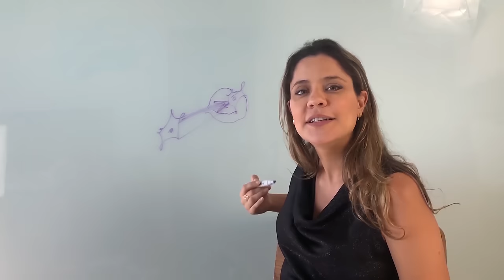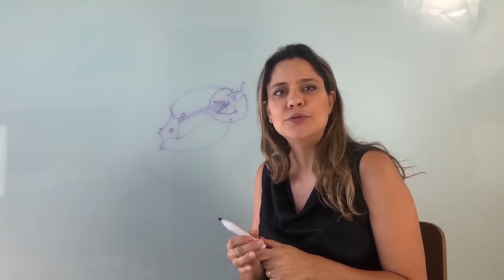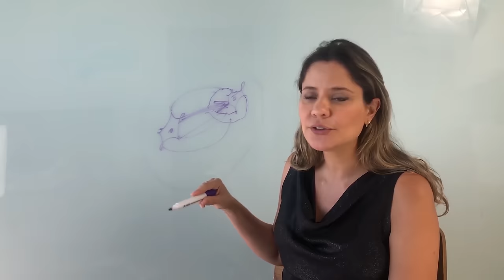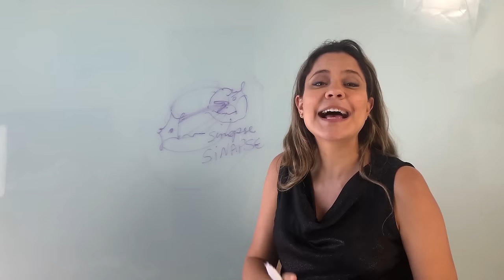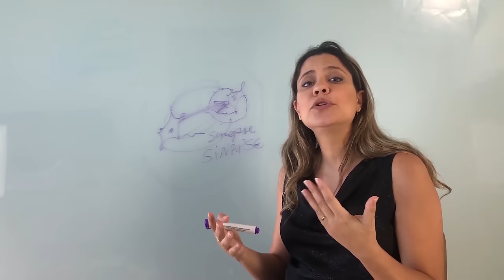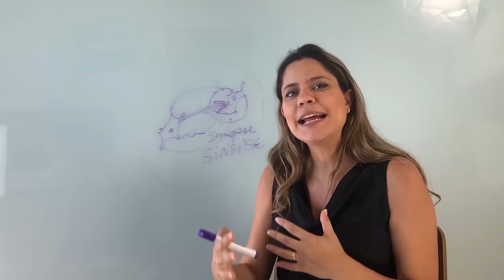Aula 01 - Degustação | Curso A.T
Olá pessoal!

Dando continuidade à degustação dos nossos cursos, hoje é dia de vocês assistirem um trechinho da primeira aula do nosso curso de Formação de A.T.

Esse curso tem como principal objetivo capacitar profissionais para potencializar o tratamento de crianças com autismo em ambientes que vão além do consultório ou da clínica. Você aprenderá técnicas para estimular o desenvolvimento do pequeno dentro do ambiente dele, como em casa ou na escola. O curso também é voltado para pais, parentes, cuidadoras ou babás que queiram participar ativamente e contribuir para o desenvolvimento e tratamento da criança.

Liberamos alguns minutos da primeira aula para que vocês possam conhecer mais como são as aulas e, assim, escolher com tranquilidade qual dos nossos cursos é o mais indicado para começar.

Ainda temos degustação dos cursos de ABA e Treinamento de Pais vindo aí.

Tenho Mestrado em Análise de Comportamento pela PUC e estou concluindo minha especialização em neurociência pela Faculdade de Medicina da USP. Fiz cursos intensivos acadêmicos internacionais em diferentes metodologias de tratamento para o Autismo nas universidades de Estocolmo (Suécia), Els for Autism na Flórida e Aprimoramento no Modelo Denver de Intervenção Precoce no Mind Institute na Califórnia e Pós-Graduação "Infant Parent Health" na Universidade de Massachussetts em Boston.